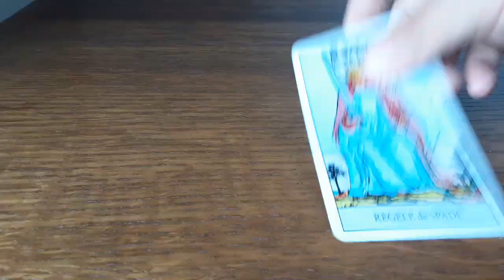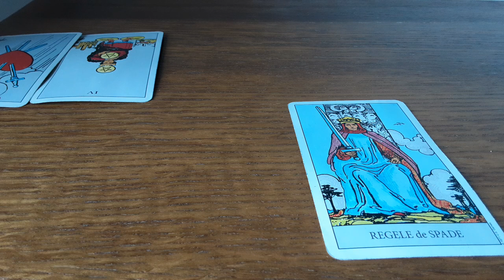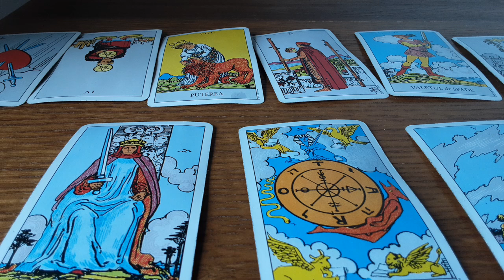😇 Mesaje de la ghizii tai spirituali! 😇